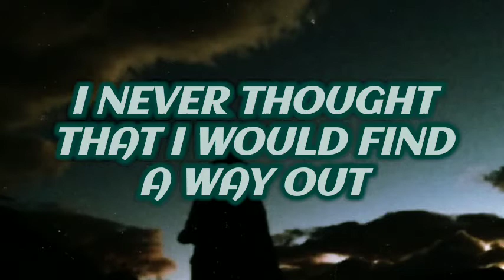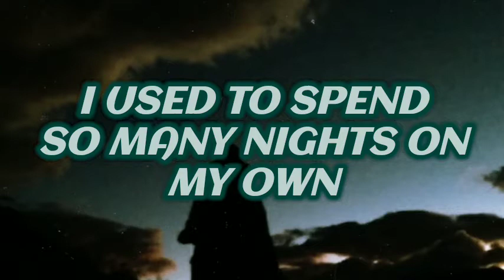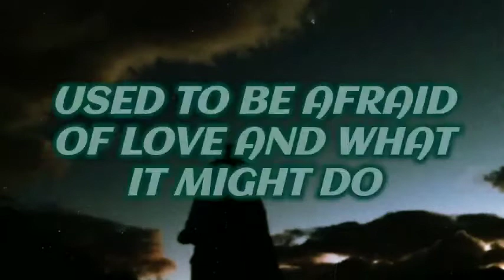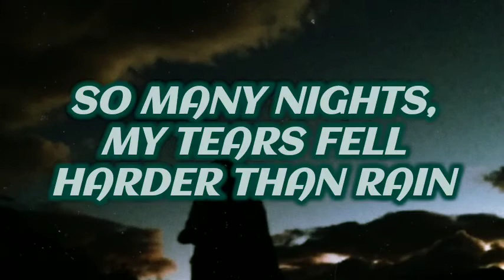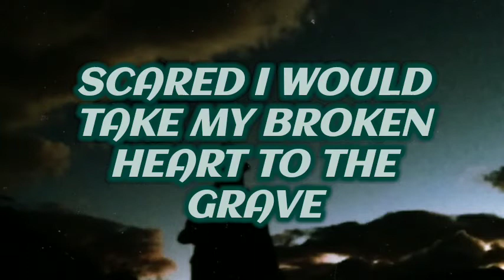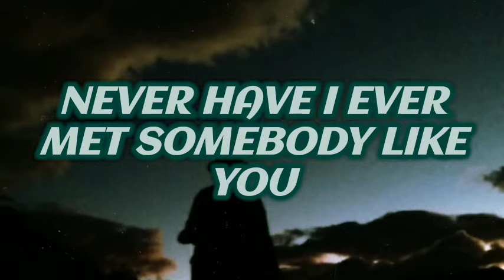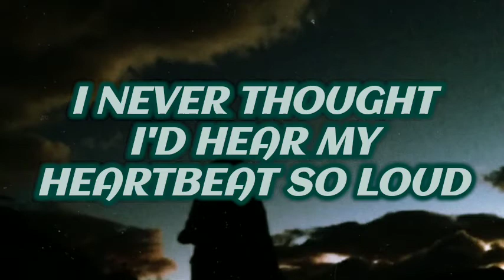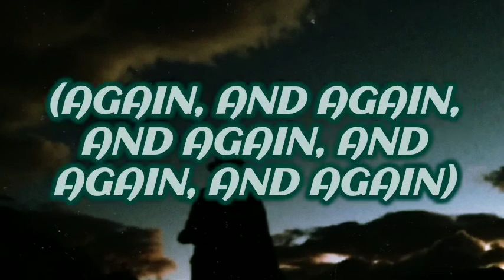Dua Lipa-Love Again( Video Lyrics)